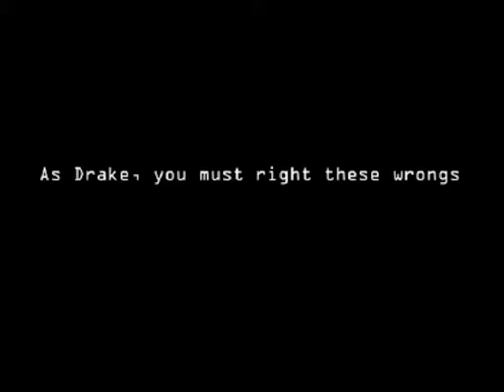Drake of the 99 Dragons (Prototype) - Trailer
Different HUD. Same goes from the screenshots from the Steam release.